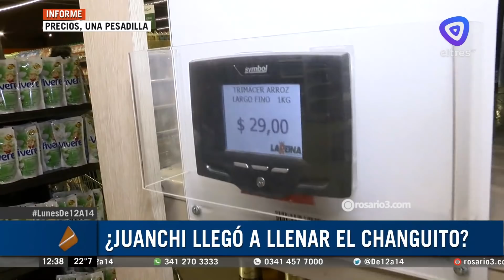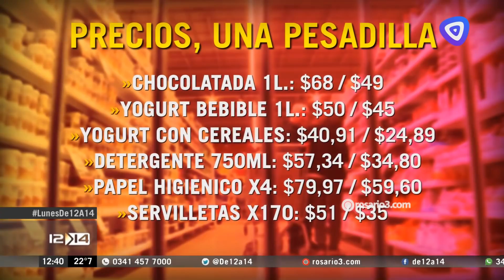Gran diferencia de precios entre primeras y segundas marcas